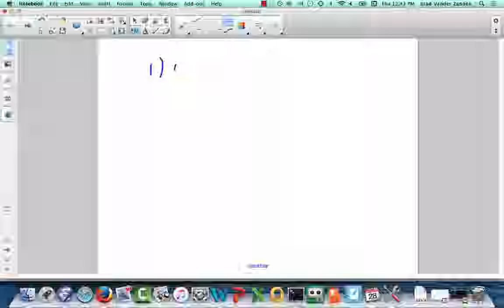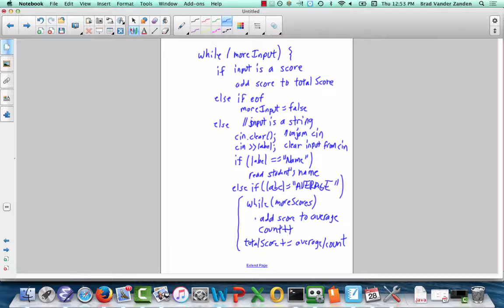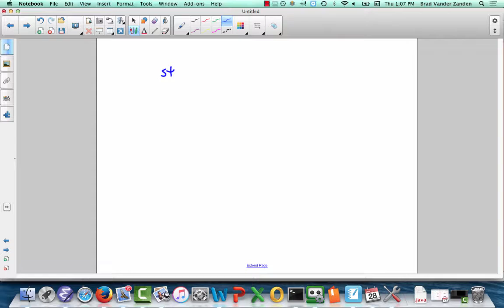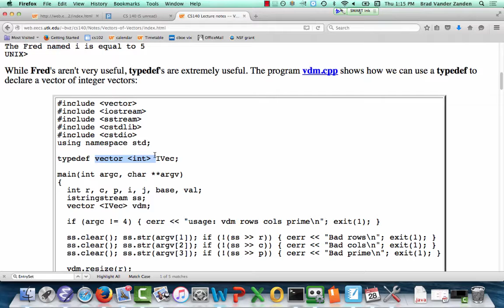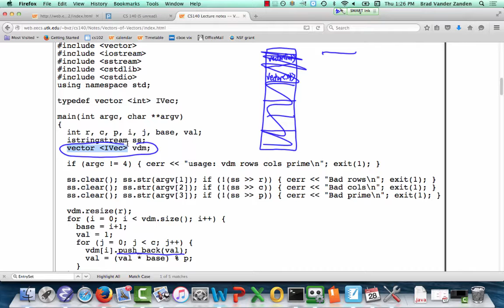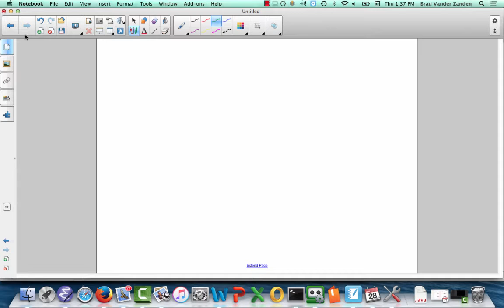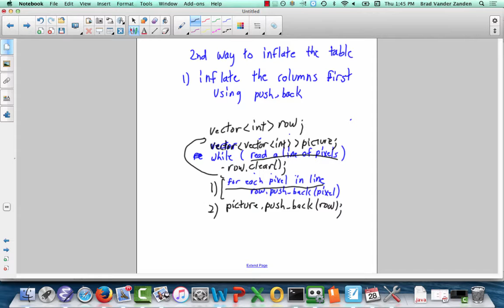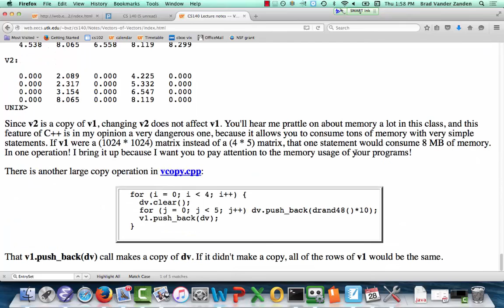Jan28 Moonglow VectorOfVectors Typedefs